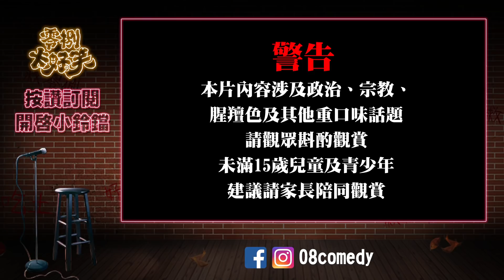【OPEN MIC】同志間禁忌的招呼語｜亂解答之濠梁之辯｜六塊錢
結果六塊最後瘋了。
母湯母湯的六塊錢來練肖話了~
六塊錢自爆去拍同志三溫暖的影片~
為何要事先向同志族群道歉！？
「折」學系的愛辯論其實是種「交友」的手段
喜歡【六塊錢】可以持續追蹤他↓